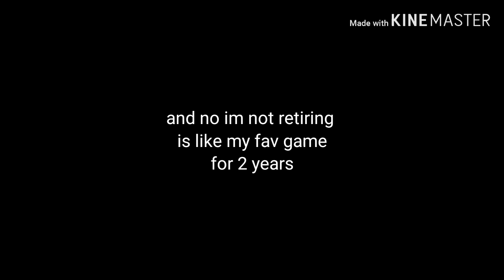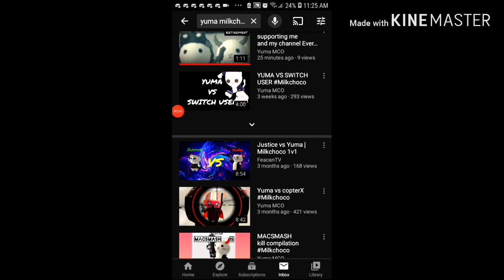Why so much People Retiring from MilkChoco 😭😭😭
These are the people who retire: TacoCat EonEverything Killsu Rampage